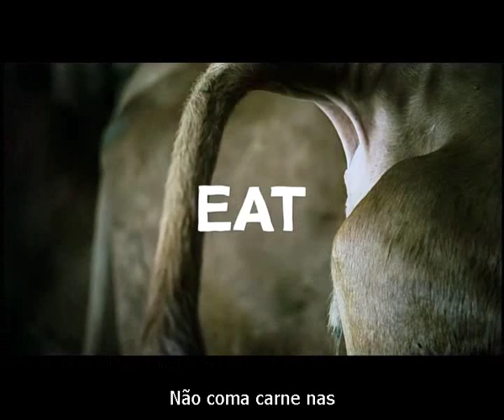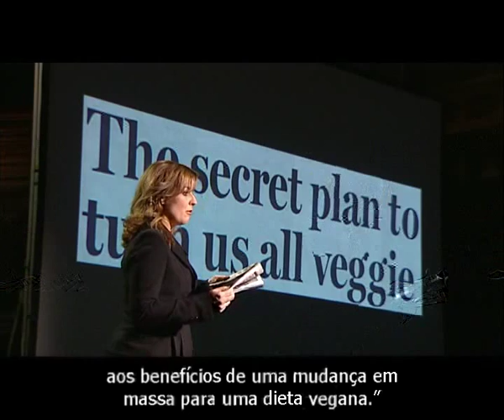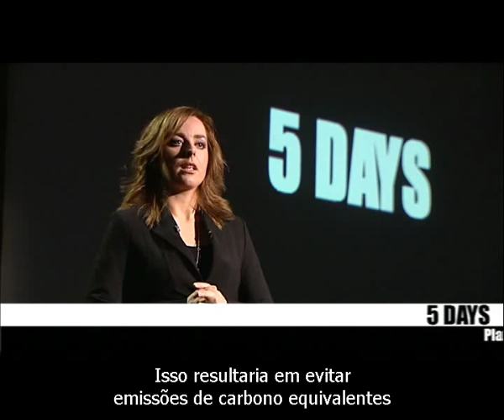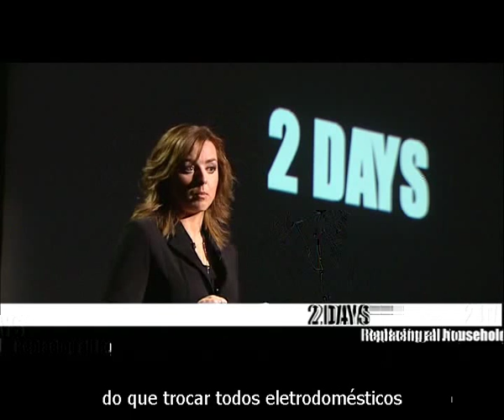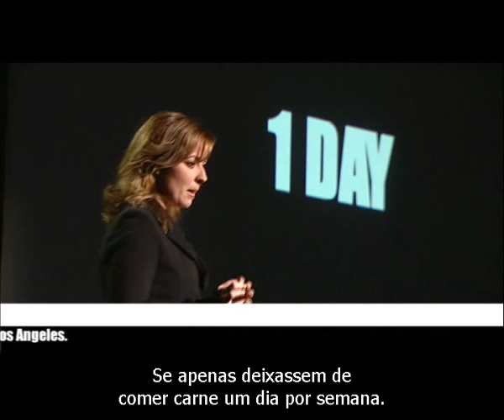Meat The Truth - Parte 08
Uma verdade mais que inconveniente

Sinopse: Documentário que retrata as conseqüências do consumo da carne principalmente em relação ao meio ambiente, apontando a pecuária como o principal agravante do Aquecimento Global, até mesmo mais responsável pela devastação ambiental do que todos os meios de transporte do planeta juntos, segundo dados do IPCC (Painel Intergovernamental sobre Mudanças Climáticas). É uma resposta ao documentário "An Inconvenient Truth" (Uma Verdade Incoveniente), protagonizado por Al Gore, que trata de muitas causas do Aquecimento Global, mas que deixa a questão da pecuária de lado (por motivos políticos). Também aborda questões sócio-político-econômicas como a questão alimentar e surpreende quando prova que a pecuária é responsável direta pela fome no planeta. Assista e se surpreenda com o que somos capazes de prevenir apenas transformando nossos hábitos alimentares, mesmo que não completamente.